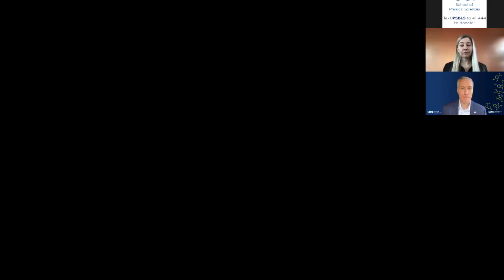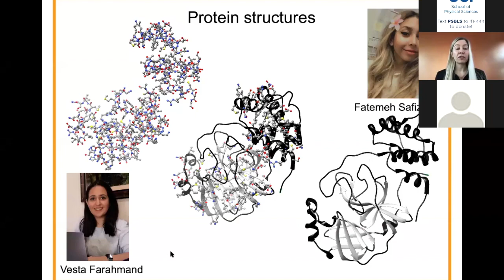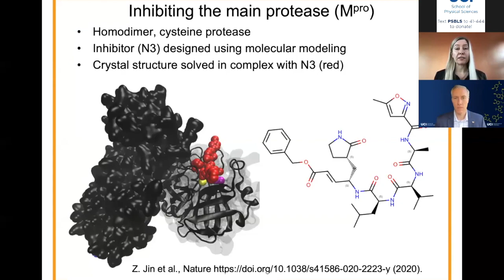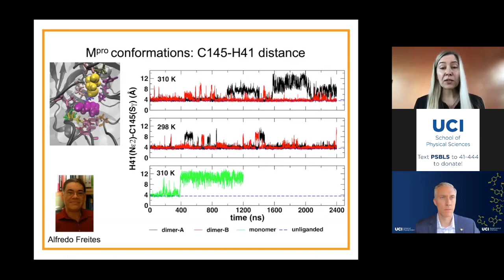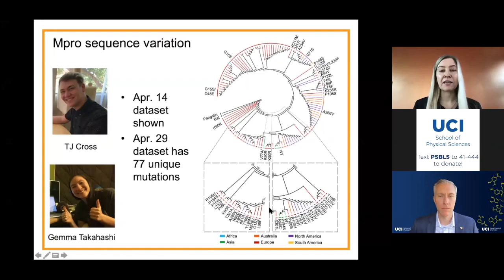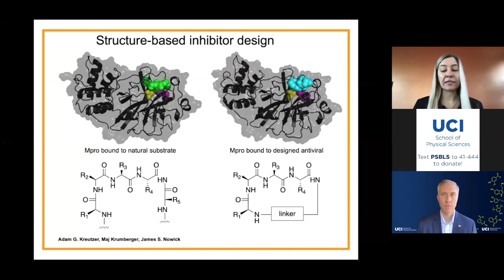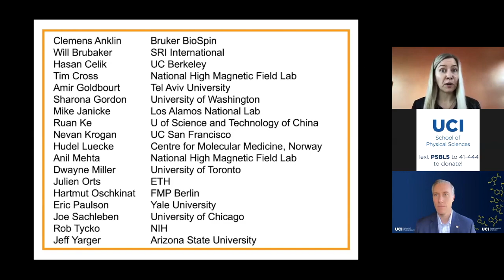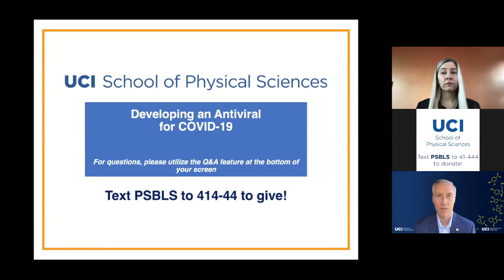Developing an Antiviral for COVID 19 with Professor Rachel Martin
In this lecture, which took place on May 6, 2020, Professor Rachel Martin discusses her work on developing an antiviral for COVID-19. Professor Rachel Martin is a UCI faculty member in the departments of Chemistry and Molecular Biology & Biochemistry. She studies the structure and function of proteins using a variety of biophysical techniques. Her group has investigated the molecular foundations of refractive index in the eye lens, the cold tolerance of proteins from Antarctic fish, and the unique properties of enzymes from carnivorous plants, butterflies, and extremophiles. She is currently working on understanding the function of key enzymes from the SARS-CoV-2 virus in order to facilitate the development of antiviral drugs.